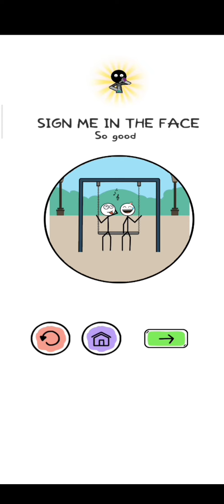Alchemy Puzzle ( WEEGON ) - Part 1 ( level 1-50 ) funny puzzle game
For comments and suggestions feel free to write it below. 🤗🤗

alchemy puzzle game, alchemy game, alchemy gameplay, alchemy gameplay, alchemy tips and tricks, alchemy mobile game, alchemy android, alchemy iOS